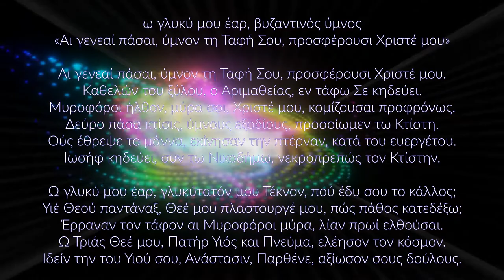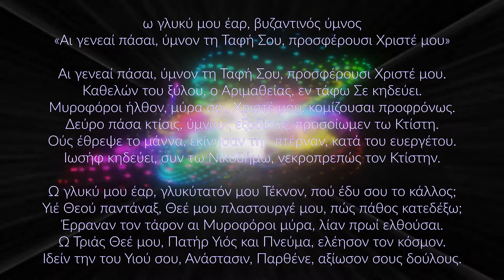Ω γλυκύ μου έαρ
Greek Orthodox Byzantine Christian Hymn inspired by Vangelis' Rapsodies "Oh, My Sweet Springtime" edition of the liturgical chant